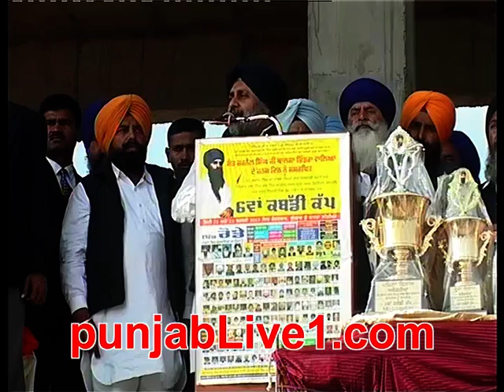rode part 3